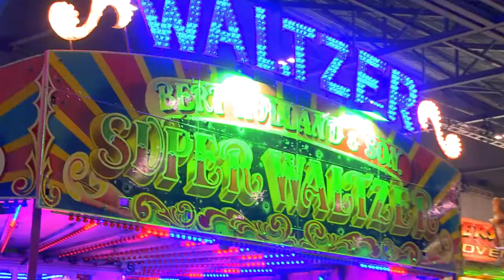Vloggers assemble: Which film star would you most like to meet?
We interview a lot of film stars on GetIntoFilm but what who would your favourite vloggers like to meet and what challenges would they make their idols face?

Summer in the City is an annual celebration of online video and the community SiTC2016.

Dodie Clark @doddleoddle
Lucy Moon @meowitslucy
Niki & Sammy @nikinsammy
Hannah Witton @hannahwitton
Sammy Paul @ICOEPR
TomSka @thetomska
Noodlerella @noodlerella
Evan Edinger @EvanEdinger
Jamie Jo @BananaJamana